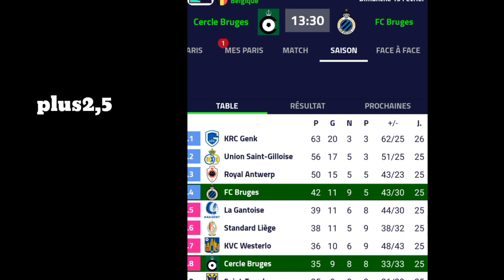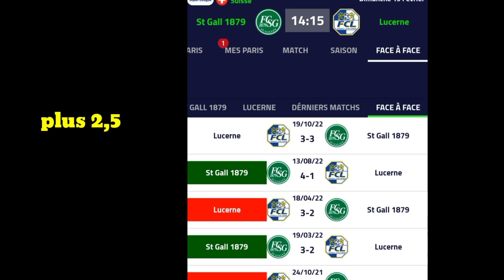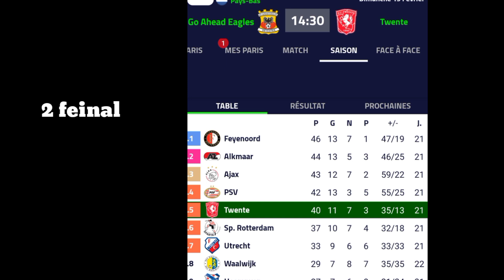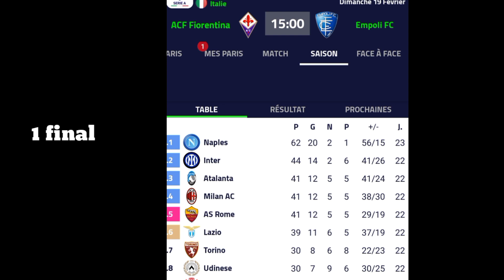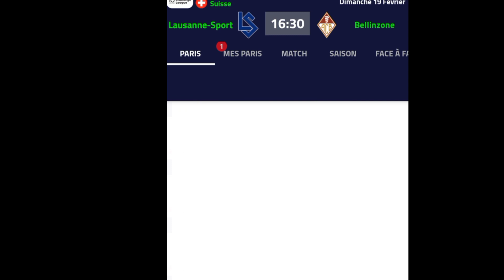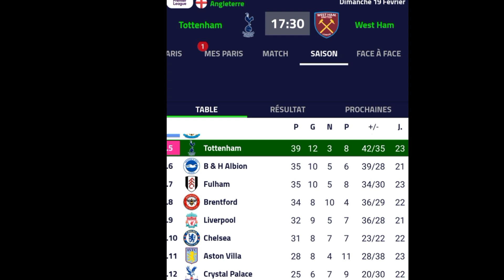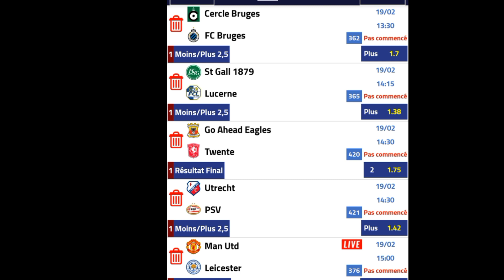توقعات مباريات يوم الاحد 19/2/2023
توقعات مباريات يوم الاحد

_crcle bruges vs  fc bruges
_st gall  vs lucerne
_go  ahead  eagles vs  twente
_utrecht vs  psv
_man utd  vs  leicetrer
_acf fiorentina  vs  empoli fc
_la gantoise  vs oud heverlee
_مباريات اليوم
_توقعات مباريات